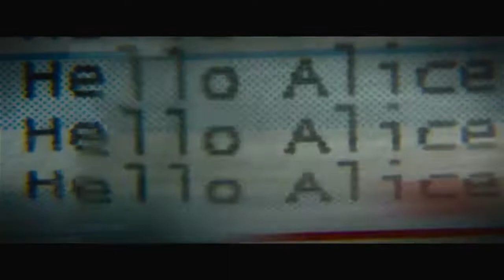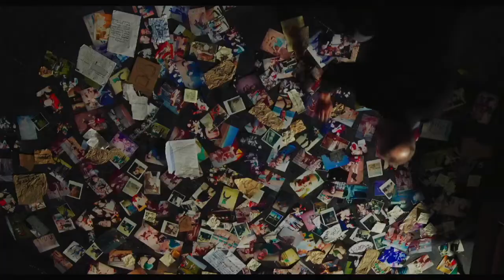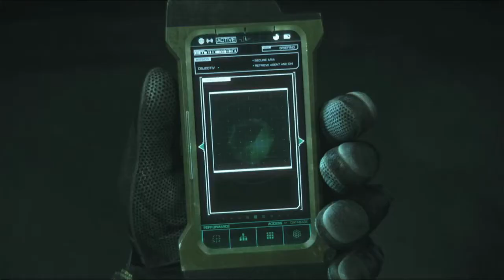Opening to Underworld Blood Wars 2017 Blu-ray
List of contents:

1. Loading screen
2. Sony Pictures Home Entertainment logo
3. Spider-Man Homecoming trailer
4. Resident Evil: The Final Chapter trailer
5. T2: Trainspotting trailer
6. Life trailer
7. Resident Evil: Vendetta trailer
8. Blu-ray menu
9. MPAA rating screen
10. FBI Anti-Piracy Warning screen
11. Piracy is not a victimless crime screen
12. Sony logo
13. Screen Gems logo
14. Lakeshore entertainment logo
15. Sketch Films logo